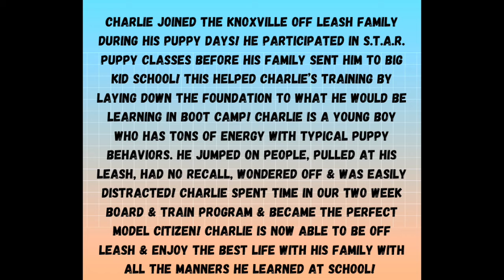Knoxville Dog Trainers - 7 Month Old Hyper Beagle Mix Gains Great Obedience!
Charlie is another S.T.A.R. puppy graduate who decided to take on big kid school! Charlie was an all around good boy, but had some puppy behaviors that needed correction. Charlie jumped on people, was extremely hyper when his family would come home, had an unreliable recall and wondered off, and pulled on the leash. Charlie is a Beagle mix so his nose, along with other dogs, were HUGE distractions for him. Charlie worked so hard during his two week Board and Train bootcamp! Charlie's family is happy that they can now take him out without him being a nightmare in public! We will miss you sweet boy, live your best off leash life Charles!!

865.383.DOGS

Trainer: Jocelyn